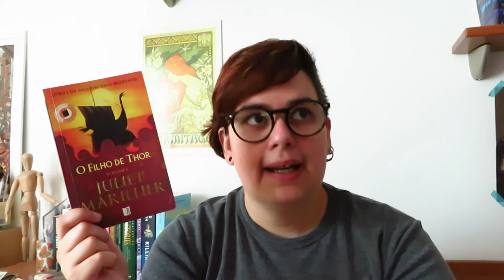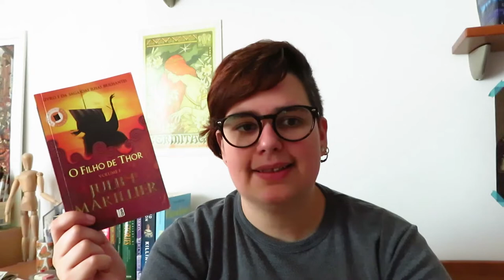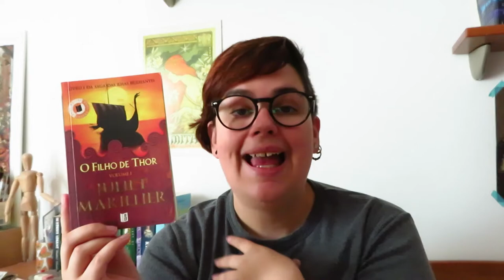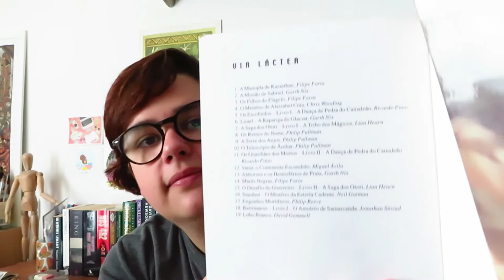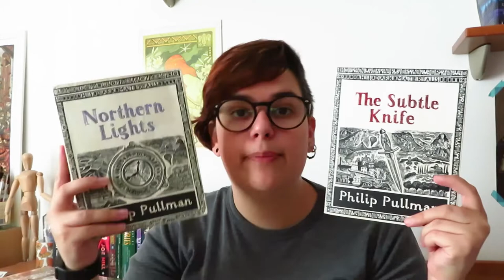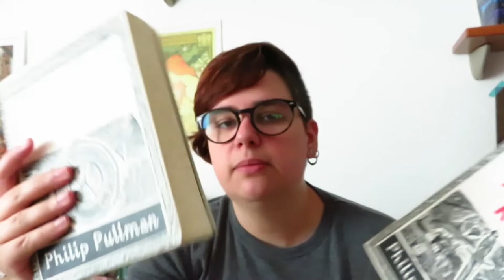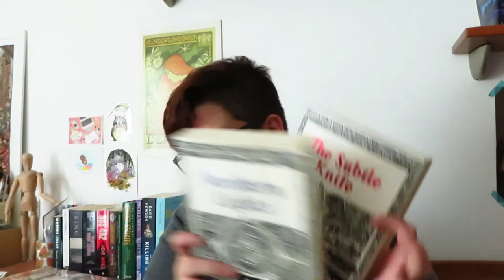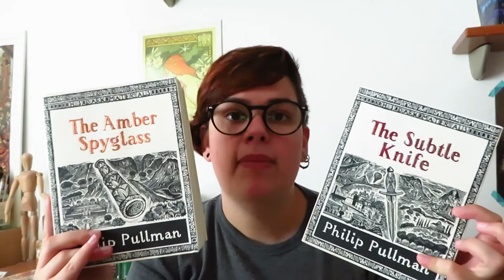3 Livros que comprei pela capa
📚 Livros mencionados!
- O Filho de Thor de Juliet Marillier
- Lobo Branco de David Gemmell
- O Telescópio de Âmbar de Philip Pullman